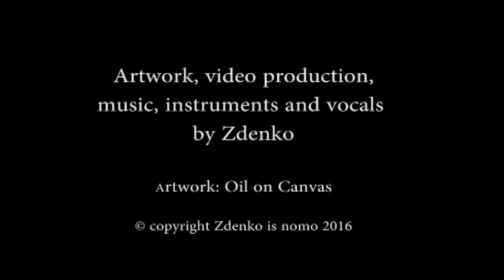"Prospero" - Works by Zdenko de Zagreb - oil on canvas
"Prospero", Shakespeare still "speaks" to many, after hundreds of years.

This channel is about my art, music and life interests.
As an artist I paint surrealism, biomorph and abstract oil on canvas. My paintings can be dystopian with psychological angst and social discontent because my philosophy is absurd existential influenced by Albert Camus and Friedrich Nietzsche. Philip Guston opened the door to my artistic sensibility.
The sounds I create in my recording studio are ambient, primal, space, electronic and experimental. I owe a debt to Brian Eno and Harold Budd for leading the way.
As a music lover I am an audiophile and have a good sound system,  hope you do also. The passion and emotion that sound can induce is one of the greatest pleasures a human can experience.
I am drawn to outsider literature by the likes of Franz Kafka, George Orwell and Samuel Beckett.
The unfathomability of quantum physics and the universe is a constant amusement.